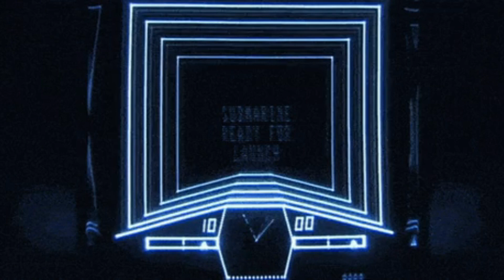[FREE] Future x Metro Boomin x Southside Type Beat - "SUBMARINE" | Prod. Silo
FREE FOR NONPROFIT USE MUST CREDIT ME IN TITLE WITH (prod. silo)

Lease (mp3) : 30$
Lease (wav) : 50$
Unlimited Lease : 110$
 Exclusive: 300 $

Ronny J Type Beat, Ronny J, New Ronny J Type Beat, Lil Pump, Gucci Gang, ,
, instrumental lil tracy, instrumental lil tracy 2017, 6 dogs instrumental,
6 dogs instrumental 2017, instrumental 6 dogs, crypt, morteh, instrumental 6 dogs 2017, lil xan instrumental, lil xan instrumental 2017,
21 savage type instrumental 2017, xxxtentacion type instrumental 2017, future type instrumental 2017, 21 savage type beat, drake type beat, xxxtentacion type beat,
808 mafia, tm88 type beat, southside type beat, free southside type beat, mask off type beat, bad and boujee type beat, beats 2017,free beats instrumental,